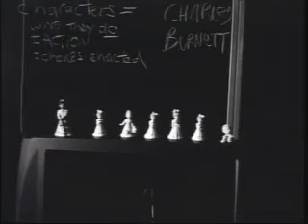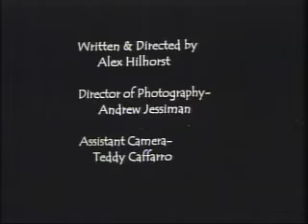Porselaniphobia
My final film from my first year at the New York Film Academy.  Shot on 16mm and edited on a flatbed Steenbeck.  The production was a bit of disaster; my DP was a doofus so half my shots are out of focus or overexposed.  Most of the good ones you see were taken by me.  The film also rolled out and no one noticed, so the original ending was never actually shot, hence the movie's abrupt conclusion.